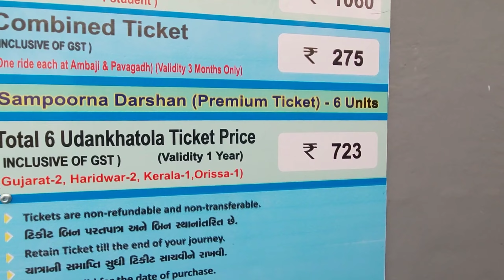Pavagadh Ropeway Ticket Price | Bhakto k liye Best Facility | Pavagadh Mandir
Mahakalika temple, Pavagadh is one of the biggest pilgrimage destinations, in the dynamic state of Gujarat, which appeals to leisure tourists too. Millions of visitors throng this temple throughout the year. Pavagadh Hill is situated within a plain in Panchmahal district, Gujarat, western India at the height of 822 meters.

It's a popular place for all kinds of travelers, adventure-seeking trekkers as well as those visiting the place purely to get the blessings of Mahakali, whose temple is on top of the hill. Pilgrims who wish to seeks blessings can either choose to climb 2000 steps or height of approx. 800 meters to reach the temple or they may just hop on the cable cars of Udan Khatola.

The ropeway length is 763 meters and all cabins are totally enclosed. All cabins can accommodate 6 person each. With the ropeway ride that starts from Maachi, visitors can enjoy the scenic beauty of hills and forests around. The ropeway has made "Darshan" of Mahakalika more convenient to those who are not able to climb such a height.